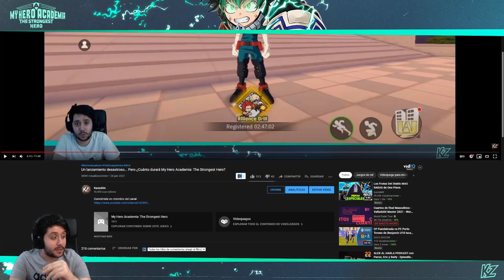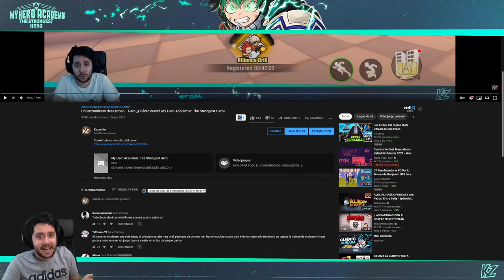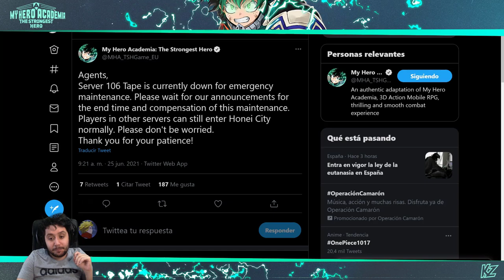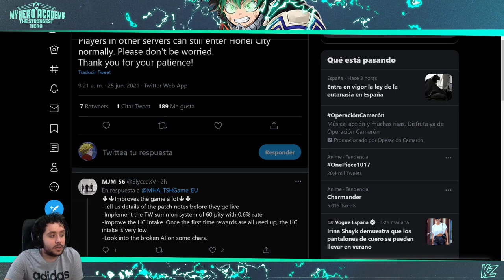El pity baja a 60 en un servidor. Jaja no, ca pasao | My Hero Academia: The Strongest Hero